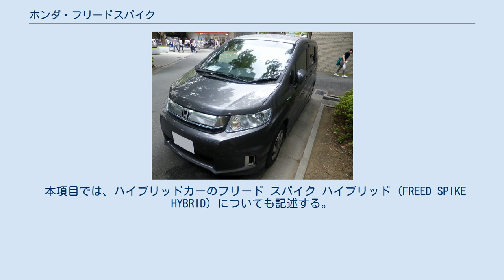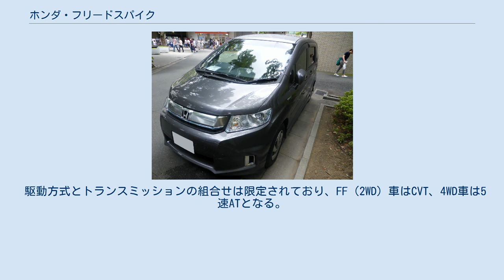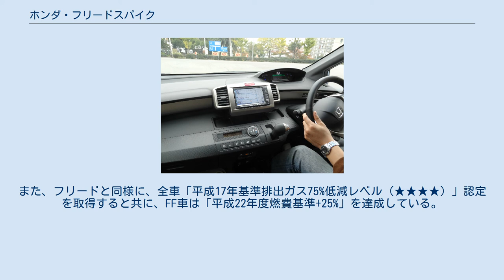ホンダ・フリードスパイク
ホンダ・フリード 」 ホンダ・フリードスパイク フリード スパイク（FREED SPIKE）は、本田技研工業が製造・販売していたトールワゴン型の小型乗用車である。
 本項目では、ハイブリッドカーのフリード スパイク ハイブリッド（FREED SPIKE HYBRID）についても記述する。
 同社のミニバン、フリードをベースに、3列目のシートを廃する代わりにフィット同様のダイブダウン式の2列目シートを採用し、反転式のフロアボードと（暗窓となったクオーターウインド裏面に）サイドポケットを設けることでカーゴスペースの使い勝手を追求したモデルである。
名前からも分かる通り、かつて同社で販売されていたモビリオスパイクのフリード版にあたる。
開発キーワードは「可能性搭載コンパクト」。
 フリードが登場した際には「FLEX」という2列シートモデルが存在していたが、FLEXには上記の装備がないという決定的な違いがある。
なお、この違いは主として荷室高と荷室長に表れており、2列目の格納にダブルフォールディング式を採用するFLEXに対し、ダイブダウン式を採用するスパイクは荷室高では劣るが逆に荷室長では2m超と勝っており、車内泊など大人が楽に寝られるだけの長さを確保している。
 また、ヘッドライトやバンパー、フェンダーなどといったフロント周りを専用品にすることで、フリードとのキャラクターの違いを明確にしている半面、フリードに設定されるドアミラーウインカーは、前期型においてはオプションも含めすべてのグレードで設定がなかった（中期・後期型では「G」以外に標準装備された）。
リアのエンブレムは「Spike」ロゴのみが配される。
 駆動方式とトランスミッションの組合せは限定されており、FF（2WD）車はCVT、4WD車は5速ATとなる。
また、フリードと同様に、全車「平成17年基準排出ガス75%低減レベル（★★★★）」認定を取得すると共に、FF車は「平成22年度燃費基準+25%」を達成している。
 中期型 フリードスパイクハイブリッド ジャストセレクション 同車内（ダッシュボード） 初代